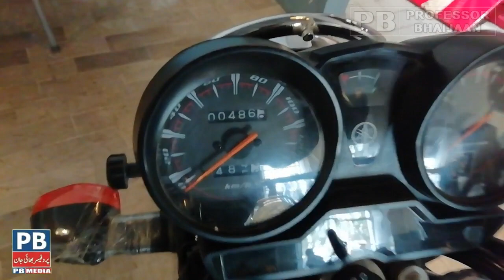Yamaha Bike YBR 125g Servicing Video | Two Wheeler Service Vlog in Pakistan 2020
Showroom Name: BIKE CORNER
Address : 1 & 2 Plot No. A-1St 13 Sector 11 , Main U.P Mor North Karachi, Pakistan

Check all videos for this year 2019 Eid ul Azha Series :-